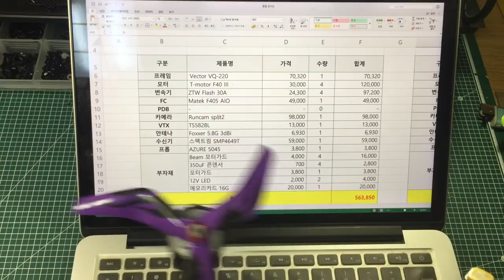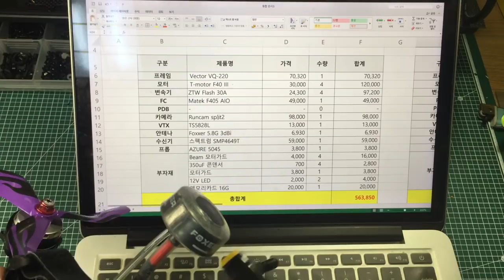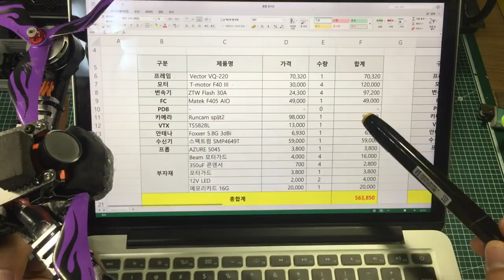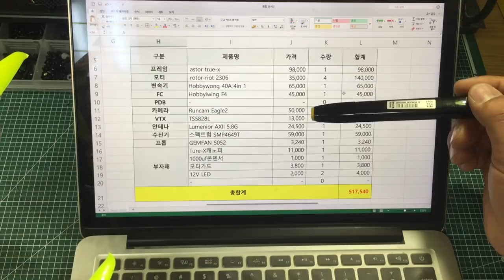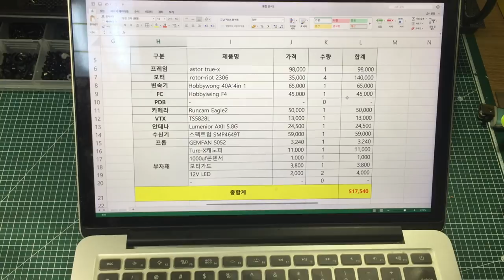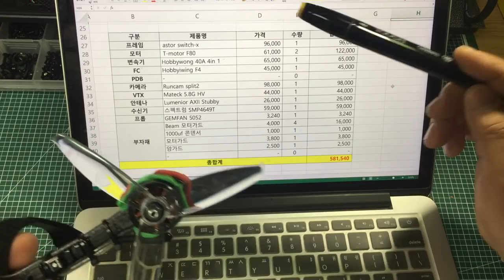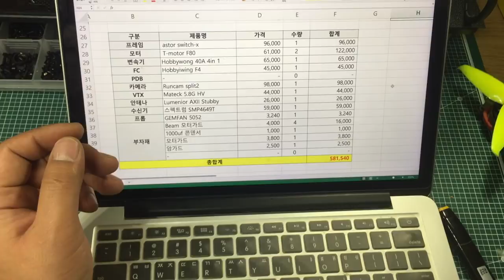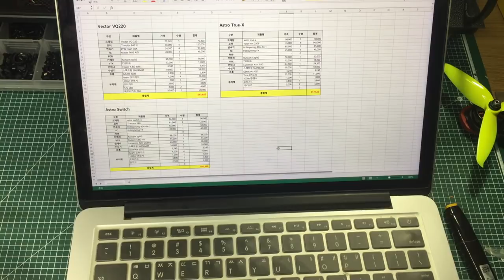금빛대디의 - 레이싱 드론채널 : Tip011, 금빛대디의 기체 가격 대공개!!!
중, 상급 기체의 셋팅 및 부품 비용에 대해 궁금하신 분들을 위해 준비했습니다.

와이프에겐 비밀입니다. ㅠㅠ